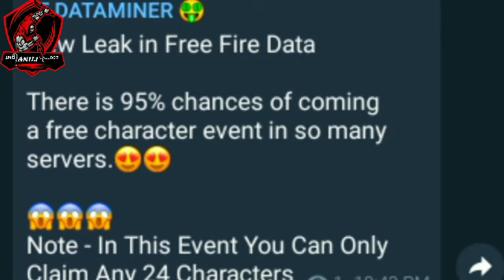FREE FIRE ALL CHARACTERS IN FREE || JALDI DEKHIYE KAISE MILEGA || FREE FIRE NEW EVENT TODAY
free fire new event booyah,
free fire new event buy 1 get 2 free,
free fire new event 2020 f f c s,
free fire new event 2021 f,
free fire new event 2020 f f i c,